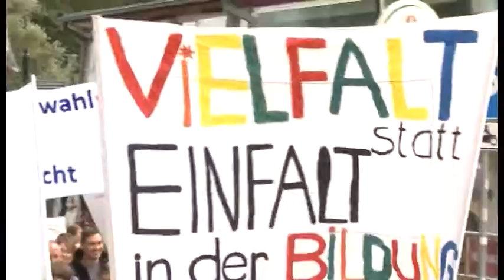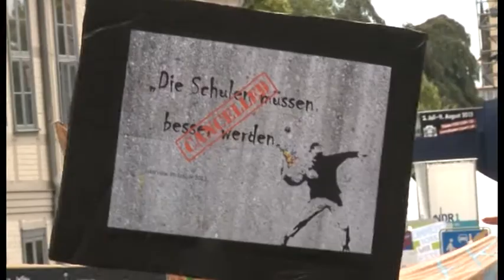Freie Schulen kämpfen um Existenz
Große Demonstration in Schwerin: Die freien Schulträger des Landes sehen ihr Bildungsangebot durch Pläne des Bildungsministeriums ernsthaft in Gefahr. Die Privatschulverordnung zwinge sie zu immer höherem, letztlich nicht mehr tragbarem Schulgeld. Einige freie Schulen seien bereits von der Insolvenz bedroht. Auf einer großen Demonstration machten die Mitarbeiter und Unterstützer ihrem Unmut Luft.